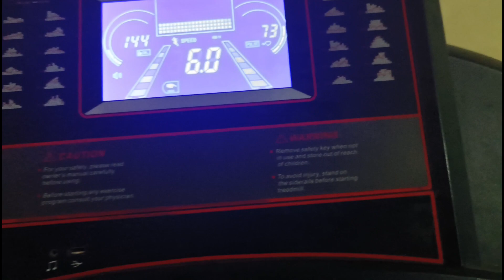Ptta Ni Ye Dard Kb Jaye Gi And New Supplement Unboxing Vlog -Varun Parmar Fitness